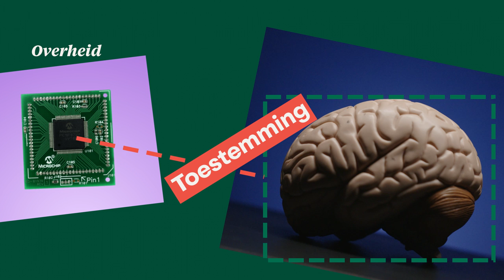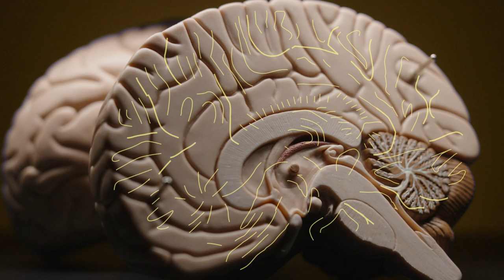Chip in je hoofd: Zo upgraden we ons brein 🧠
Steeds meer mensen krijgen een chip in hun brein. Nu alleen nog maar om medische redenen. Maar zo'n chip in je brein kan ook aantrekkelijk zijn voor gezonde mensen. Als hij goed is afgesteld, kan je gelukkiger worden of productiever. Maar moeten we dat wel willen? Het is goed om daar nu al over na te denken. In deze aflevering van Voorkennis: Drie wetenschappers over het designerbrein.

Gemaakt samenmet ntr:Wetenschap en deze wetenschappers:
Yasin Temel, Neurochirurg, Maastricht UMC
Karin Jongsma, Medisch ethicus, UMC Utrecht
Sjors Ligthart, Jurist, Tilburg University & Universiteit Utrecht